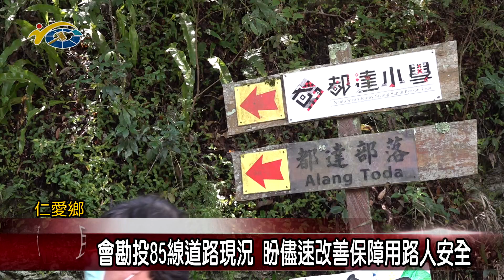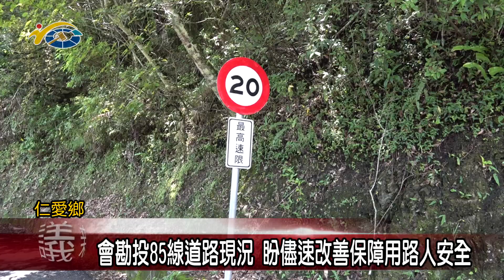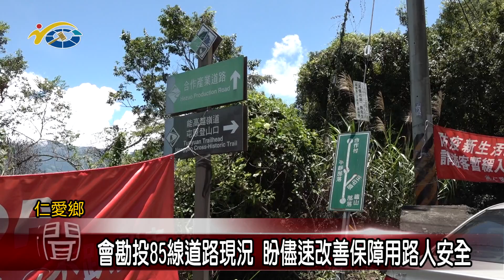會勘投85線道路現況 議員林芳伃盼儘速改善保障用路人安全